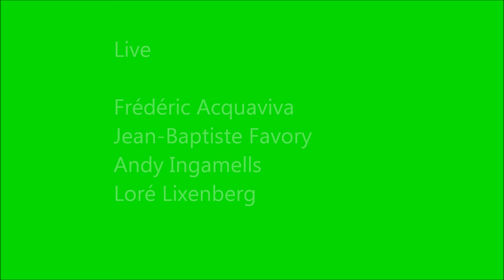CRU3 launch by La Plaque Tournante at IKLECTIK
London launch on 10 May 2018 Thur      Open 8pm

==Live==
Frédéric Acquaviva
Jean-Baptiste Favory
Andy Ingamells
Loré Lixenberg

Lieutenant Caramel
Joël Hubaut
Eduardo Kac
Christoph Ogiermann
Loré Lixenberg

IKLECTIK
Address:  Old Paradise Yard,  20 Carlisle Lane, SE1 7LG